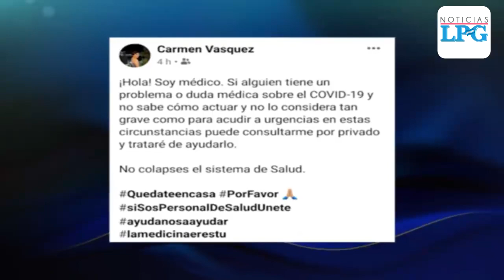Médicos se unen para combatir el coronavirus en El Salvador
Médicos de El salvador se ofrecen sus servicios para ayudar en periodo de emergencia por el Covid-19 que se vive en el país centroamericano.

¡Visítenos!